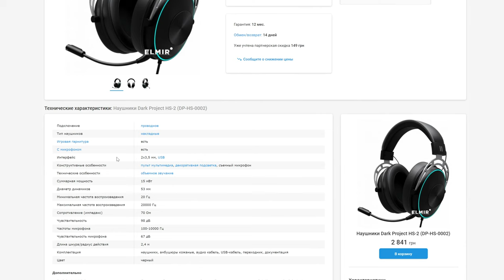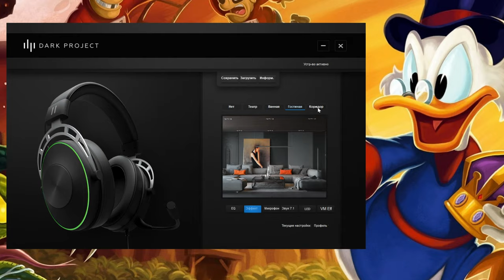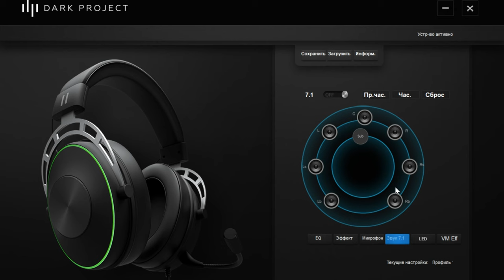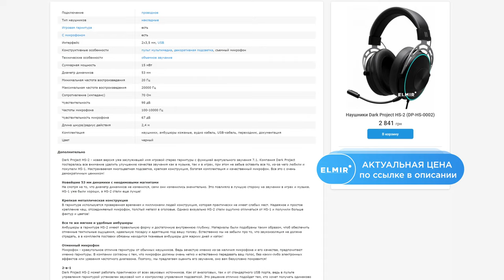Игровые наушники Dark Project HS-2 | Круто, но С НЮАНСАМИ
Привет!
В предыдущем видео на механику от Dark Project, мы затизерили, что сделаем обзор на игровые наушники от Dark Project. Сказали, сделали!
Сегодня поговорим о гарнитуре Dark Project HS-2.
За что ее можно рекомендовать к покупке и какие нюансы вас могут разочаровать?
Рассказываем все, с чем столкнулись сами